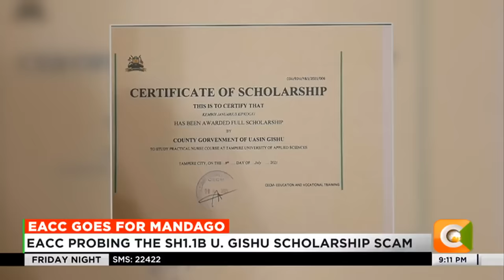DPP allows EACC to arrest and charge Senator Mandago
Uasin Gishu senator Jackson Mandago will face charges of corruption and embezzlement of funds in the Finland scholarship saga. This is after the office of the director of public prosecutions approved the inquiry file forwarded by the Ethics and Anti -Corruption Commission (EACC ) for Mandago and three other senior officials of the county to be prosecuted.